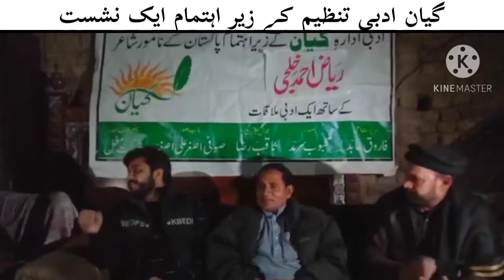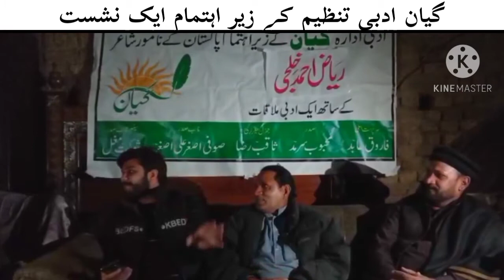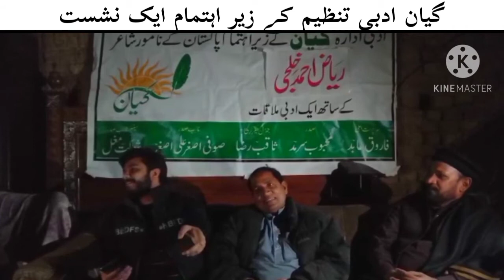Arslan Sadiq Poetry || Urdu & Punjabi Poetry || Gojra Mushaira||گوجرے مشاعرہ |Whatsapp Status Poetry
Video About
Gojra Mushaira Poetry. Arslan Sadiq Poetry.

Hi, this is Arslan Sadiq warmly welcoming you to the Arslan Sadiq official. I am an advocate by profession and poet by passion and literature enthusiast by nature. This channel is all about advocacy, poetry and Books. I am striving for the revival of the Punjabi.

This channel is about advocacy and literature in general and poetry in particular, here you will not only get the poetry but I will also regularly share the book reviews and works of contemporary poets in the form of videos which will not only delight you but will also help you to become a better person in some way or the other. further, you will also get the latest Mushaira videos and interviews of major literary personalities and celebrities.

You can also send me your poetry or other works of literature and I will make videos on your name and upload it on my channel